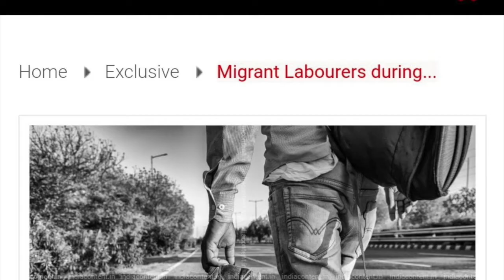Migrant Labourers suffered while opportunists used them! Covid19 Divya Singh ~ Dee Bihari Girl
😘💖 Follow Me on these pages for more content & to know about my collaborations & new acting projects! ;)
Follow for infotainment & more!

Thank you so much for all the Love 😍 I Love sharing life's Beauty, Struggles & Truth with all you lovely people! 😇 & I love interacting with you all 😌😚 Grateful & Humbled by the love & blessings! Dhanyavaad 🙏 Touchwood 😇😘🙏